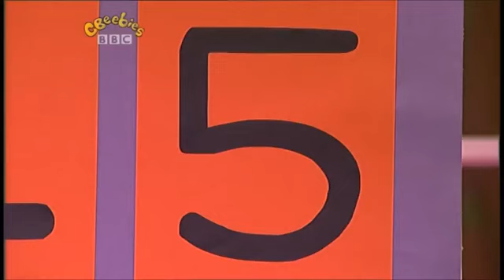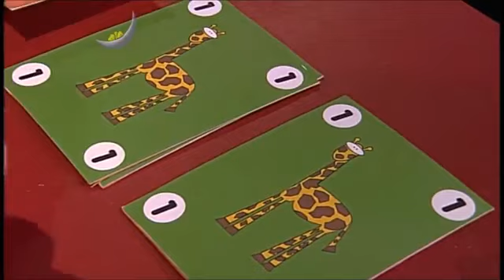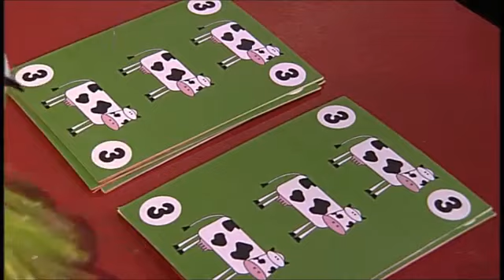The Story Makers: Series 4: The Number Three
When midnight strikes in the children's library, it is time for the Story Makers to come out and create new stories ready for the children who are coming in the morning. It's Numbers Week in the library and Jelly and Jackson are finding out all about the number three.

Story Maker: Byron
Stories
Sniff and Wag: The petal chase
Playbook: Us Three
Blue Cow: Blue Cow and the triplets